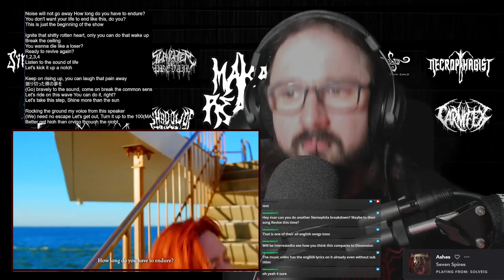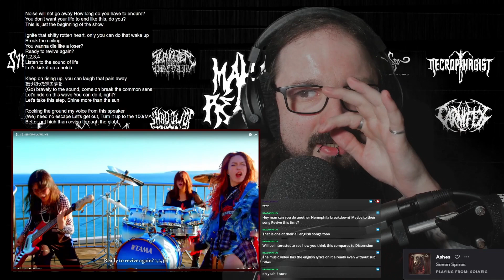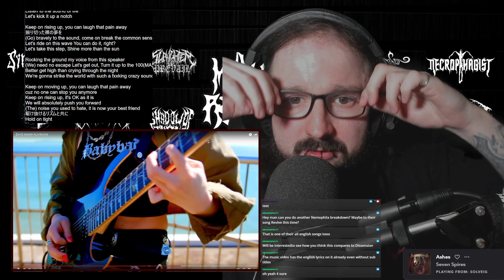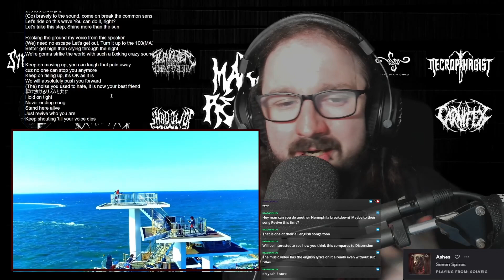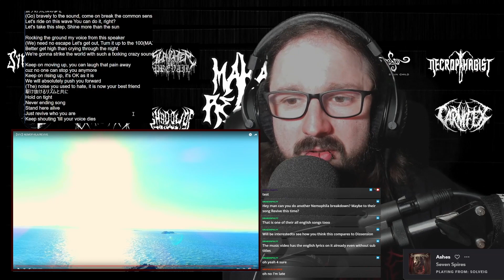Nemophila - Revive [ Live Breakdown / Reaction ]